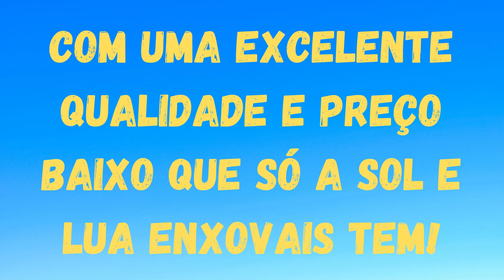Cortina Block 7 Metros Blecaute Sala Quarto Janela Blackout - Sol E Lua Enxovais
* DESCRIÇÃO DA CORTINA:

- MEDIDAS: 7,00m De Largura X 2,80m De Altura

- A Cortina Tem 7,00 Metros De Largura Esticada (De Consumo)

- Indicado Para Varão Que Tenha Entre 3,00 Metros Á 6,00 Metros

- Para Varão Simples (Não Acompanha Varão)

- Com Ilhós Cromado

- Bloqueia 99% De Toda A Claridade (Impede A Passagem De Luz E Raios Ultra Violeta)

- Ajuda A Reter O Calor E Manter A Temperatura

- São Duas Folhas (Cada Folha Tem 3,50m X 2,80m)

- A Cortina Abre Ao Meio

- NOME DO TECIDO: Tecido De Blackout

- CONTÉM NA EMBALAGEM:
01 - Cortina Blackout 7,00m X 2,80m
01 - Brinde (Difusor Aromatizante 30ml)